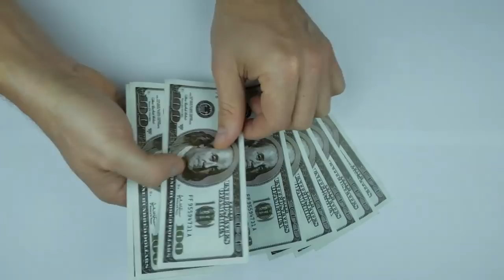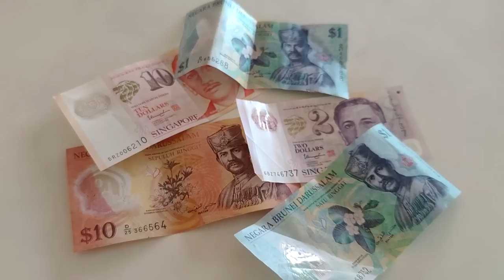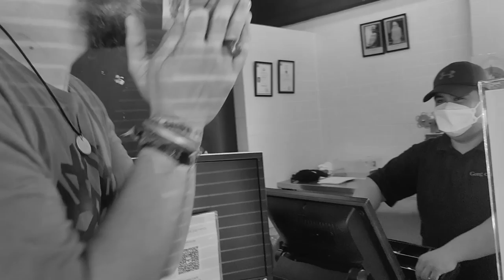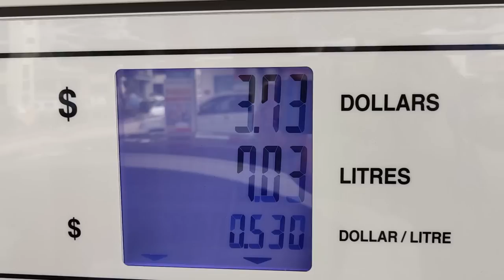10 Strange Things About Brunei 🇧🇳